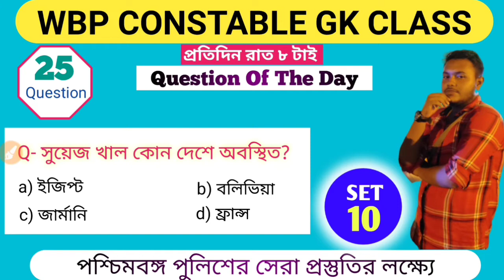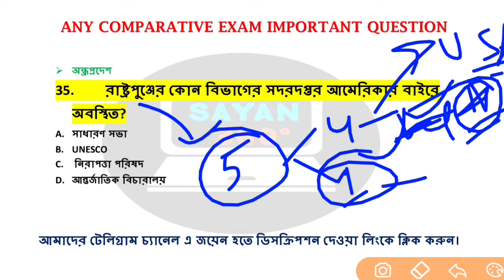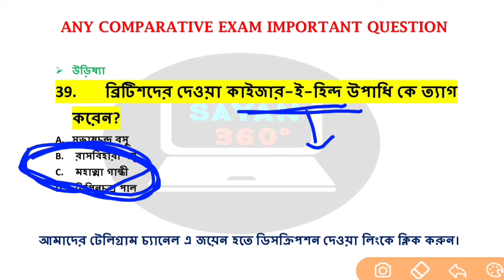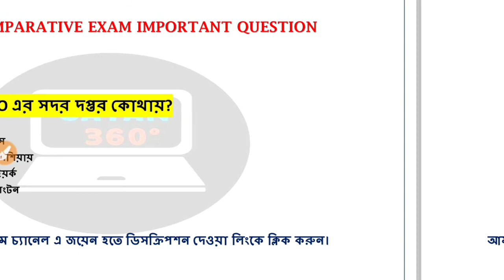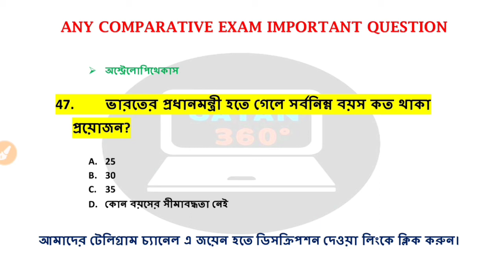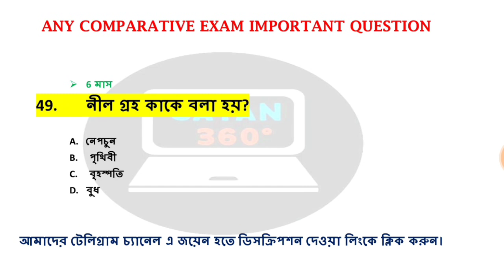পশ্চিমবঙ্গ পুলিশের জেনারেল নলেজ | wbp Constable & SI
This video is made for only defence students.